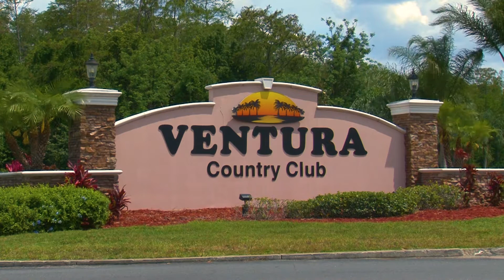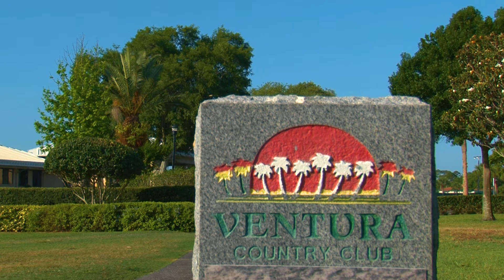Ventura Golf Course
Ventura Country Club golf course footage.

Ventura Country Club, Orlando’s best kept golf course.

Ventura Country Club
Golf Course